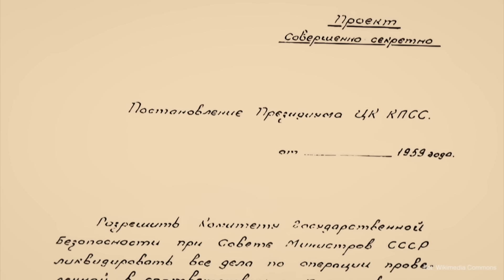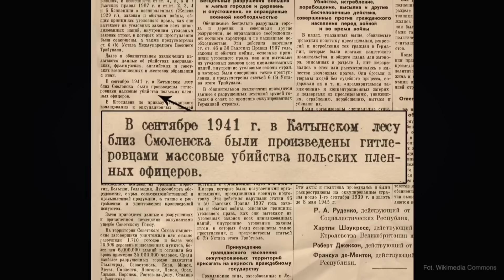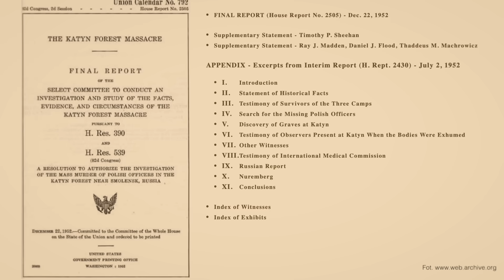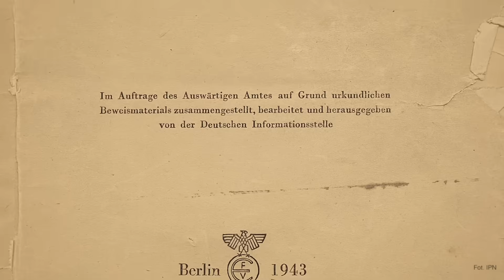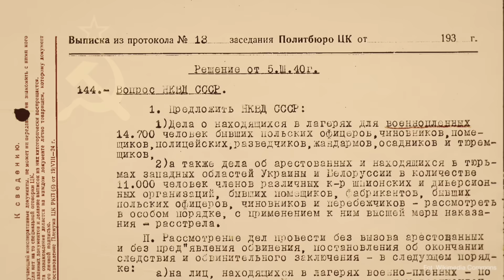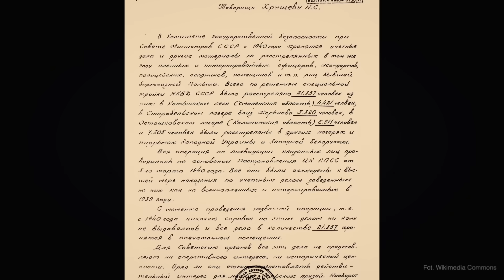Szelepin zaciera ślady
W moim filmie opowiadam o tym, dlaczego Sowieci zniszczyli teczki ofiar Zbrodni w Katyniu. Dowiecie się o tym, dlaczego ta historia stała się największą sowiecką tajemnicą. Ten film zatytułowałem „Szelepin zaciera ślady". Gorąco zapraszam do oglądania.

PATRONI KANAŁU
SREBRNI
- Dariusz Kwoka
- Grzegorz Łojko
- ekologiczne kosmetyki i suplementy diety.
BRĄZOWI
- prof. Mira Modelska-Creech
- Jarosław Bataszew

W moim następnym filmie opowiem Państwu o Odilo Globocniku, w czasie II wojny światowej szefie SS i policji w dystrykcie lubelskim w okupowanej Polsce. Ten hitlerowski zbrodniach miał na swoim koncie ponad milion ofiar. Ten film zatytułowałem "Arcymistrz niemieckich zbrodni". Gorąco zapraszam do oglądania.

Szanowni Państwo!
Z racji nadchodzących Świąt Wielkanocnych życzę Państwu radości ze Zmartwychwstania, Pokoju i Rodzinnego Ciepła!
Wesołego Alleluja!